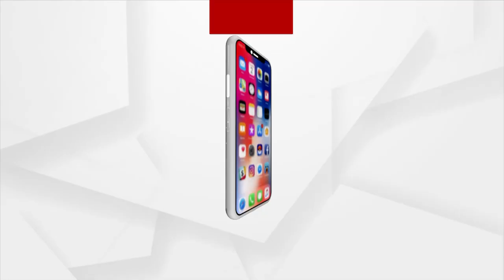ବିନ୍ଦାସ ବ୍ଲାକମେଲର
ନିମାପଡାର ନ ହେଇକି ବି ନିମାପଡା ଉତ୍ସବରେ ସମ୍ବର୍ଦ୍ଧିତ ହୋଇଛନ୍ତି ବିନ୍ଦାସ ଚିନୁ । ଧର୍ମେନ୍ଦ୍ରଙ୍କ ପତ୍ନୀଙ୍କୁ ବ୍ଲାକମେଲିଂର ମୁଖ୍ୟ କାର୍ପଟଦାର ବିନ୍ଦାସ ଚିନୁ ।